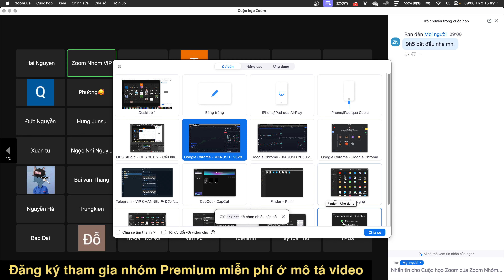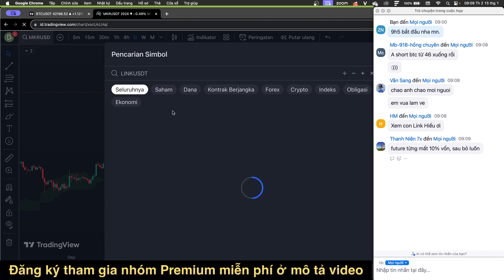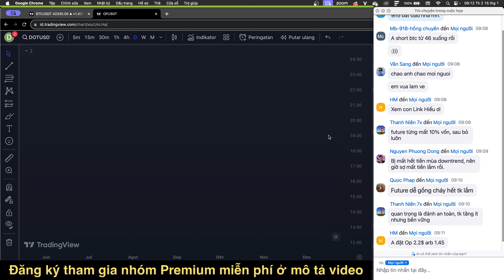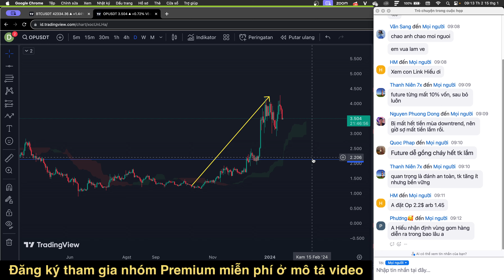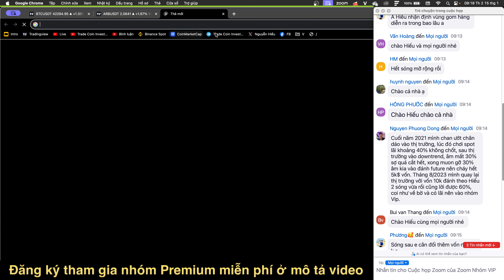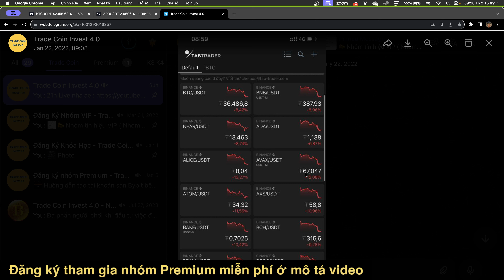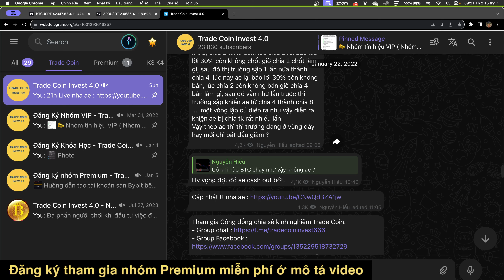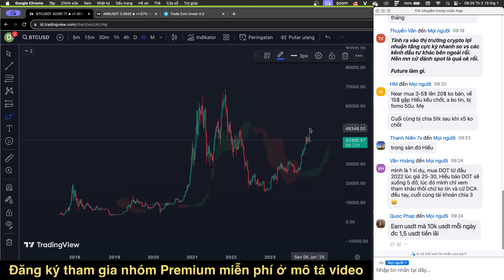ALTCOIN GOM LẠI ĐƯỢC CHƯA ? | Phân Tích Bitcoin Hôm Nay Và Cập Nhật Thị Trường Crypto 15/01/2024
👉 Chưa có tài khoản Ae đăng ký sàn giao dịch Top 1 Binance nhận phần thưởng 100$ Bonus và giảm phí giao dịch